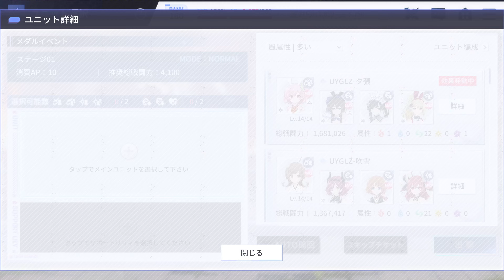アサルトリリィ Last Bullet（ラスバレ）: New [紅蓮の聖乙女聖-静かなる鉄騎-] Event (NORMAL To HARD)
The New [紅蓮の聖乙女聖-切り裂くは軍略の閃き-] GIGANT HUGE Event Chapter.2 Has Start
From NORMAL to HARD

[紅蓮の聖乙女聖-切り裂くは軍略の閃き-] Ch.1 GIGANT HUGE Event Gacha Video:
アサルトリリィ Last Bullet（ラスバレ）: New [紅蓮の聖乙女聖-切り裂くは軍略の閃き-] GIGANT HUGE Event Gacha 17 Time (Ch.2)

アサルトリリィ Last Bullet（ラスバレ）: New [紅蓮の聖乙女聖-切り裂くは軍略の閃き-★5確定チケットガチャ] Special Gacha Ticket (4/20/2023)